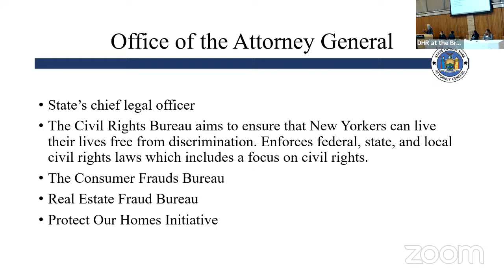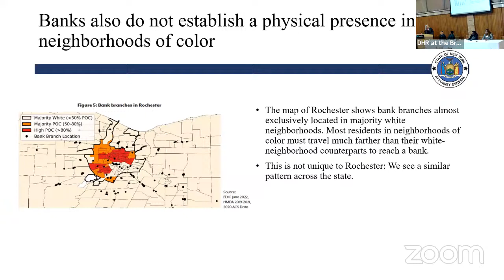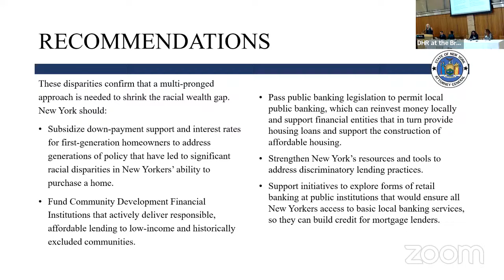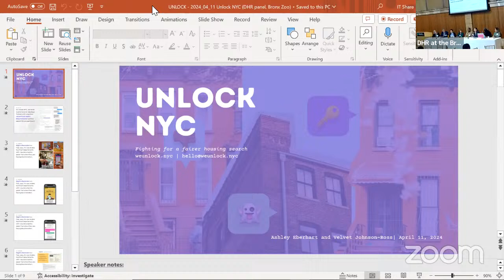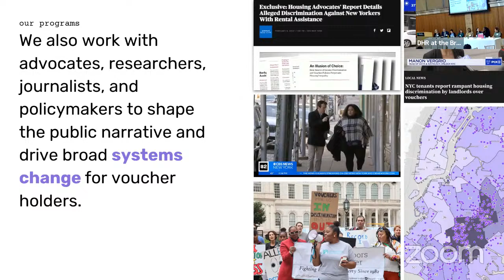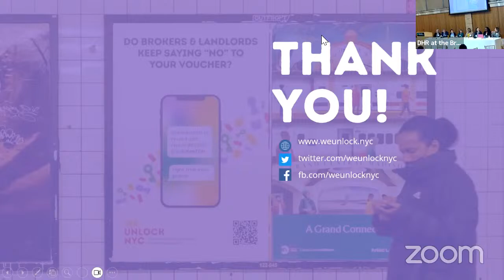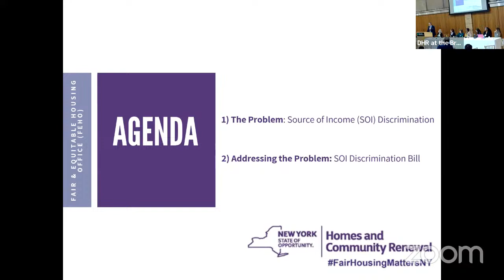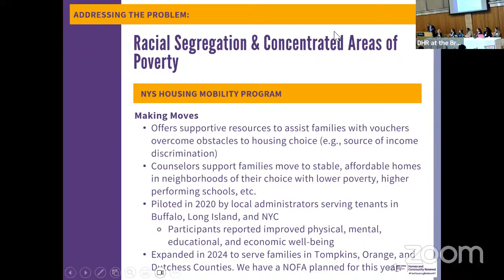Beyond Brick and Mortar: Housing, Equity, and Inclusion - 2024 NYS Fair Housing Conference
Join us to learn more about fair housing in New York State.